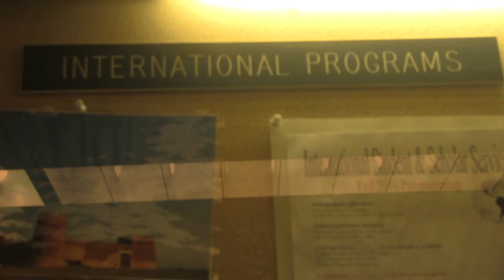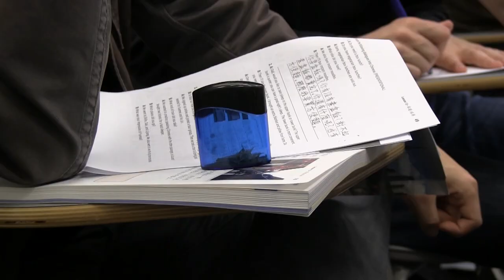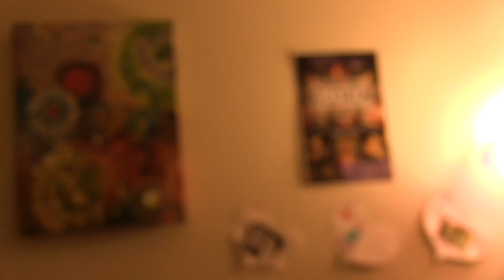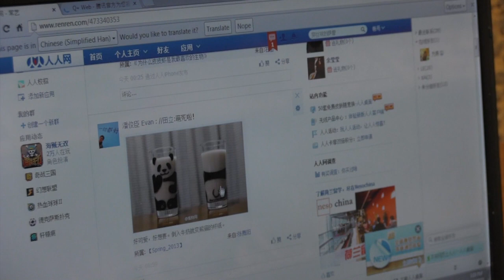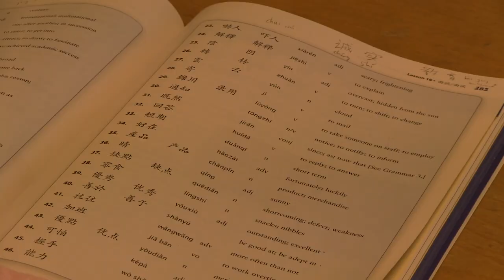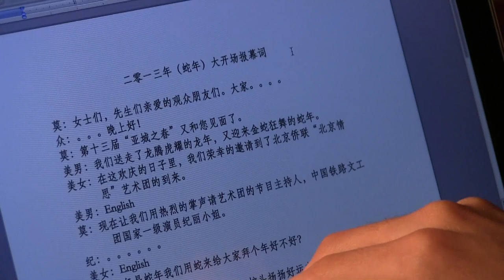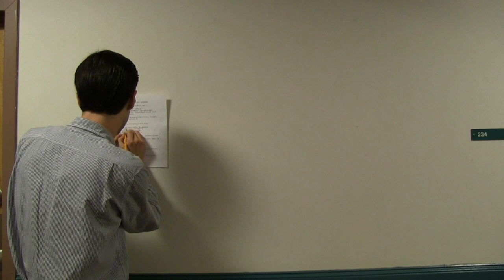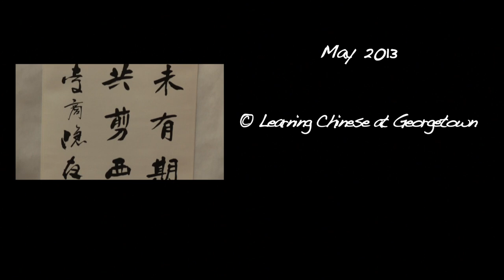Documentary- Learning Chinese at Georgetown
Learning Chinese at Georgetown is a short documentary film about students learning Chinese language and culture on the campus of Georgetown University. The film starts from the question "why do you learn Chinese", featuring interviews with students and some activities going on inside and outside the class.